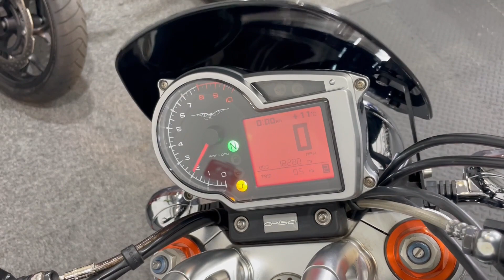Moto Guzzi Griso 8v 1200 - Brembo Brakes - Walk Around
An Excellent Example Of The Moto Guzzi Griso 8V with Brembo Brakes, Mistral Exhaust and Pipeline and More.  Available now at Ultimate Moto.